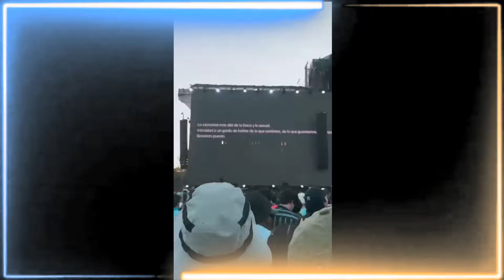Evelyn Guijarro de Exatlón México sufre asalto a horas de realizar el viaje de sus sueños